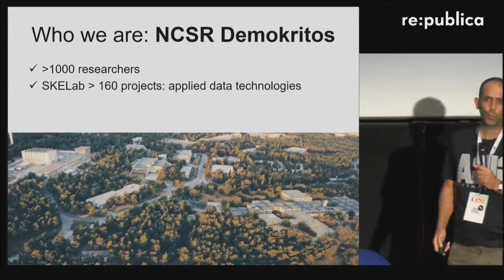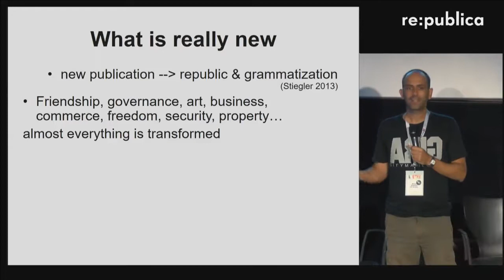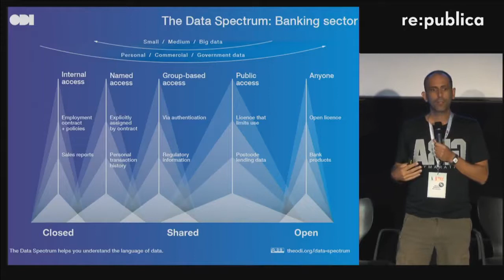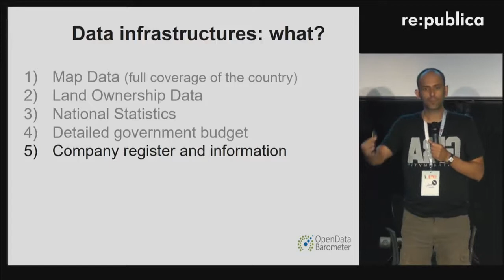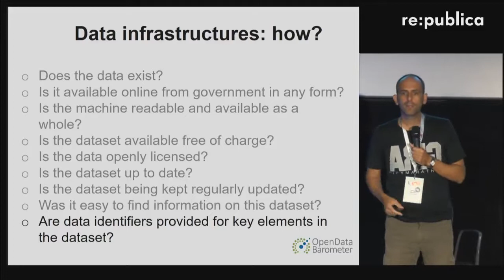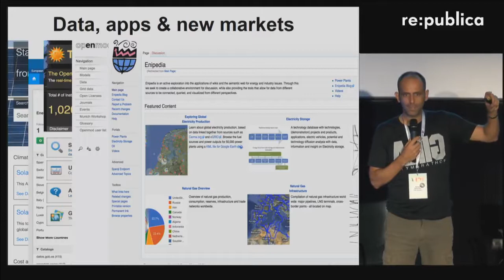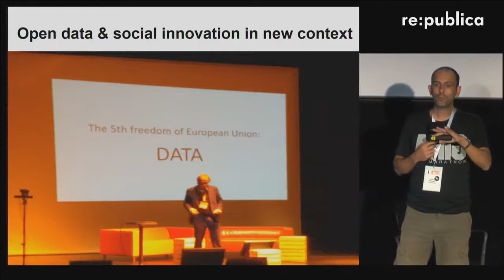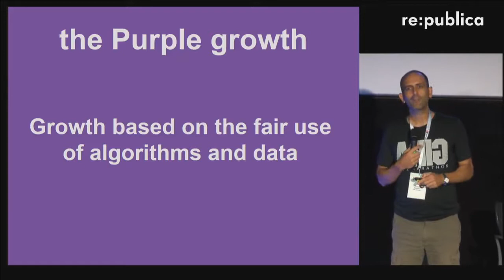Ανοικτά Δεδομένα και Κοινωνική Επιχειρηματικότητα (EL, EN SUBS)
Κοινωνική Επιχειρηματικότητα: Πως μπορούν τα Ανοικτά  Δεδομένα να ενισχύσουν την κοινωνική καινοτομία;

Παρά το γεγονός ότι η γνώση που βασίζεται στα δεδομένα έχει επιτυχώς χρησιμοποιηθεί για να επιλύσει επιχειρηματικά προβλήματα, δεν έχει ακόμα παρουσιάσει όλες τις δυνατότητές της στην επίλυση κοινωνικών προβλημάτων. Από τη μία, τα κοινωνικά προβλήματα είναι πολύ πολυπλοκότερα λόγω της πληθώρας των ανθρώπων που επηρεάζουν: με τη συνεργασία συχνά περιορισμένη αλλά και έλλειψη πηγών δεδομένων και γνώσης. Από την άλλη, η κοινωνική επιχειρηματικότητα και η κοινωνική καινοτομία σκοντάφτουν σε ένα σημαντικό εμπόδιο της έλλειψης και της ανωριμότητας που χαρακτηρίζουν τις παρούσες υποδομές δεδομένων. Ειδικότερα, οποιαδήποτε υποδομή δεδομένων αποτελείται από δεδομένα υψηλής αξίας (πχ. ανοικτά δεδομένα και πρότυπα) και τους οργανισμούς που τα διαχειρίζονται. Μια αξιόπιστη υποδομή δεδομένων πρέπει να είναι βιώσιμα χρηματοδοτούμενη και έχει εποπτεία που κατευθύνει προς τη βελτιστοποίηση της αξίας και της χρήσης των δεδομένων, ανταποκρινόμενη στις ανάγκες της κοινωνίας. Τα δεδομένα υψηλής αξίας (data assets) μπορούν να βρεθούν στο κλειστό, στο διαμοιραζόμενο ή και στο ανοικτό κομμάτι των διαθέσιμων δεδομένων. Στην εκδήλωση, συζητήθηκαν παραδείγματα και ιδέες σχετικά με το ποιες υποδομές είναι σημαντικές και πως μπορούν να ενισχύσουν κοινωνικές πρωτοβουλίες με πρωτοποριακούς τρόπους.

Ομιλητής:
Μιχάλης Βαφόπουλος, ερευνητής στο Εργαστήριο Τεχνολογίας Γνώσεων του Εθνικού Κέντρου Επιστημονικής Έρευνας "Δημόκριτος, μέλος Δ.Σ. του Οργανισμού Ανοικτών Τεχνολογιών